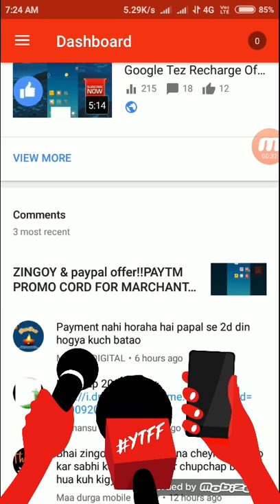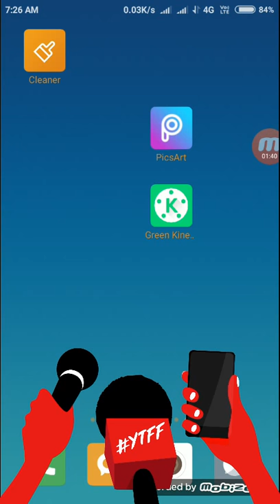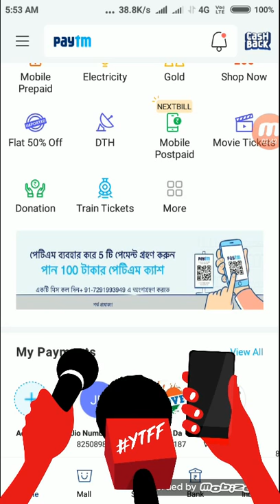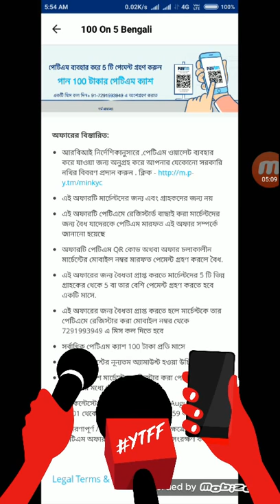Paytm New Marchant OFFER !!Get 100 RUPPES CASHBACK per month!! 5 pe Bengali Offer!!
zingoy link:- code
JEEFZL02

paytm Marchant account promo cord :-

PCAUG100

☺️☺️☺️💐💐DOWNLOAD NIKI APPLICATION
REFFER Cord :- jeet33

Thank you watching this video please subscribe our channel hit the bell icon for another update and share this video with your friend share Informatic information I hope you share it it

Join ""unique tips & Trick Website/blog "":-

Refferal Link of All Earning Apps You Should Use:-

3. Freecharge Refferal Code :- RW6HPP8 to get Rs.50 on 1st ever recharge of Rs.10 or more